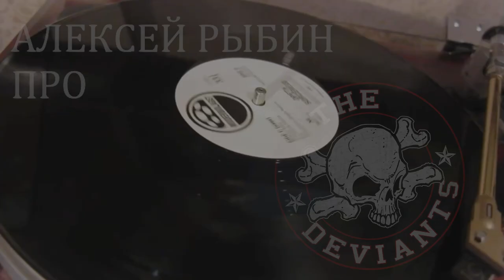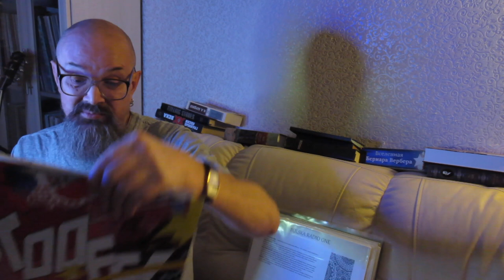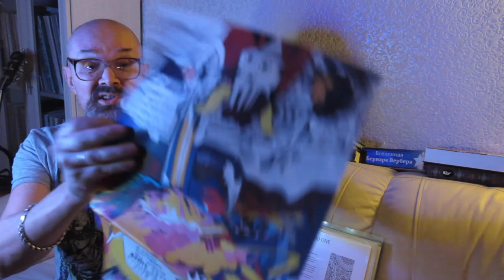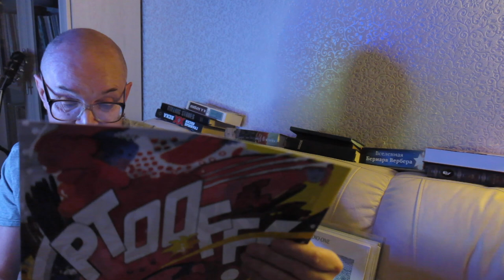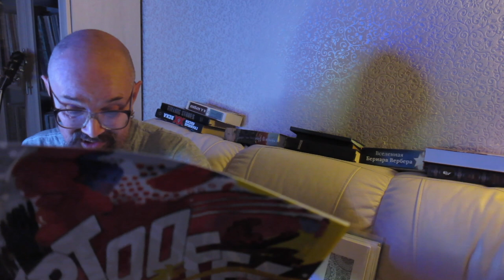Алексей Рыбин про The Deviants - Ptooff!